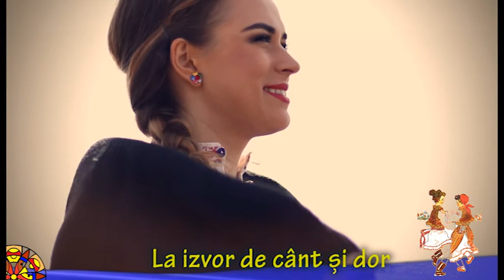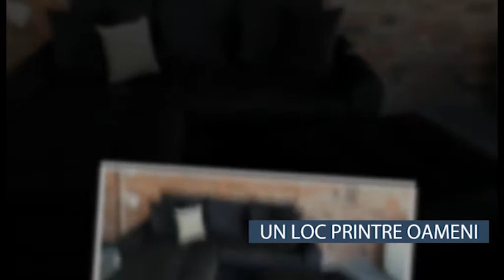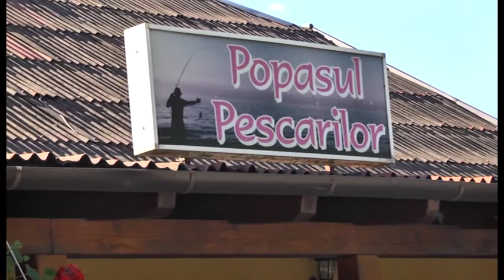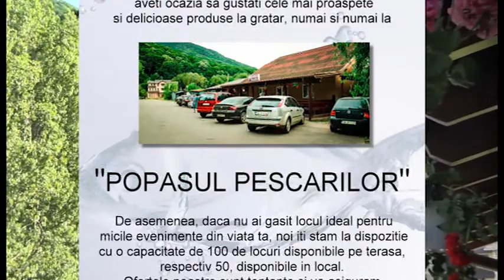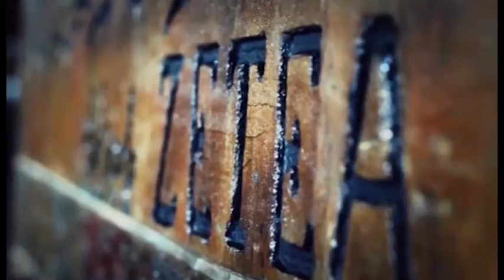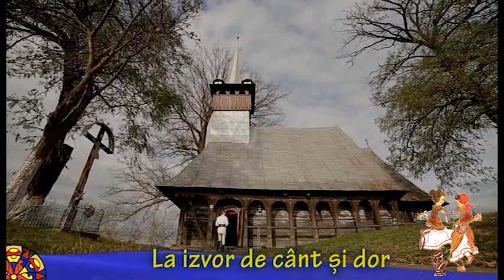La izvor de cant si dor 18.06.2020